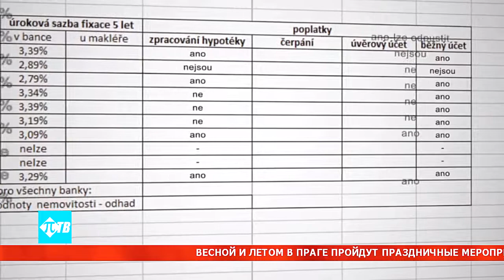В 2015 году чешский рынок недвижимости заметно вырастет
В прошлом году банки Чехии выдали 86 000 кредитов на жилье общим объемом 143,5 млрд крон. В рекордном 2013 году чешские банки предоставили населению 92 500 жилищных кредитов в размере 149,5 млрд крон. Чешский ипотечный рынок упал. Информацию предоставил региональный менеджер крупнейшего агентства недвижимости Чехии М&М реалиты Павел Замечник.

Влияние на ипотечный рынок в прошлом году оказали рекордно низкие процентные ставки и  стабильно низкие цены на жилье. Если в январе 2014 года ипотечные ставки в среднем достигали 3,08%, то в декабре они уже доходили до 2,3%. В январе текущего года кредитные ставки предлагались банками от 1.69 до 2.09%

Несмотря на временный спад, считает Павел Замечник, в 2015 году чешский рынок недвижимости заметно вырастет